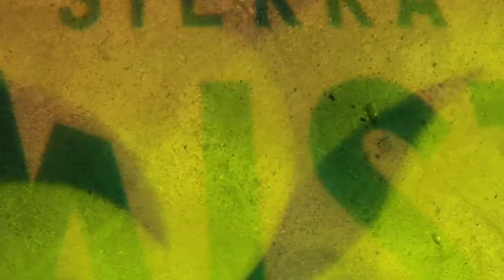Riot Film Productions Video Reel